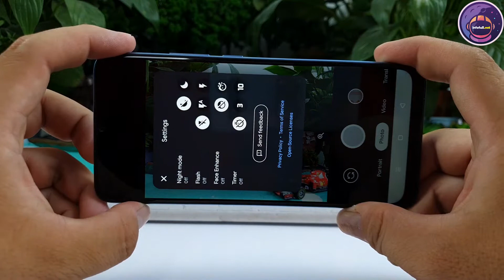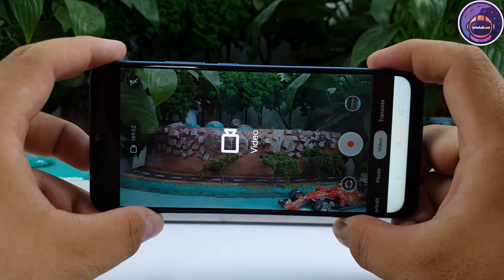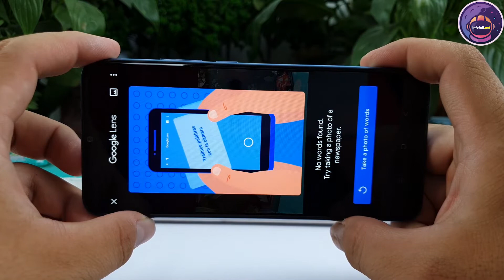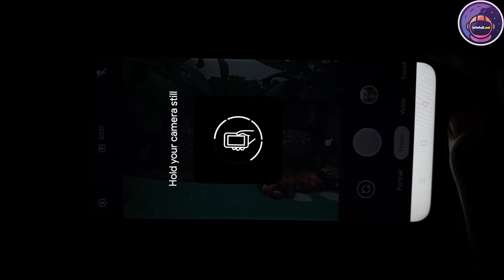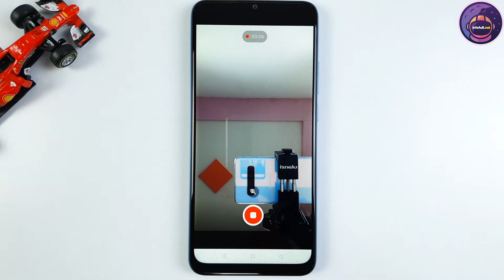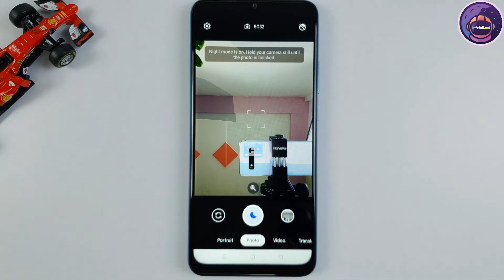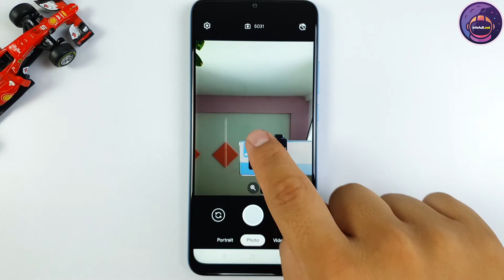Test Google Camera Go on Oppo A15s | Gcam Go vs Stock Camera Comparison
Main camera
13 MP, f/2.2, (wide), 1/3.1", 1.12µm, PDAF
2 MP, f/2.4, (macro)
2 MP, f/2.4, (depth)
Selfie camera
8 MP, f/2.0, (wide)